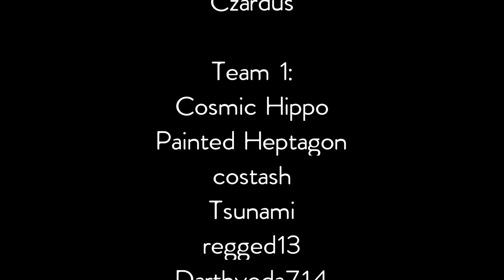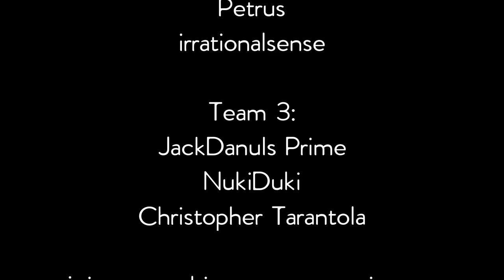Discouver | a Cities: Skylines multiplayer experience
This is a tour of all the wonderful work by all the people participating in Czardus' multiplayer experience, Discouver.  If you'd like to join, just go